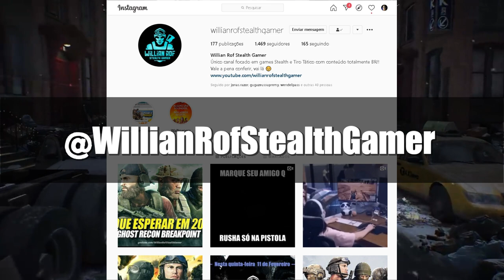Games que seriam bem melhores se tivessem stealth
Existem vários games realmente muito bons, com história envolvente, bons personagens, mas a gameplay acaba ficando meio repetitiva exatamente porque esses games focam na ação desenfreada, no combate aberto, na correria, enfim. O stealth serve exatamente pra adicionar uma nova camada de combate ao game, dá novas opções de abordagem e acaba diversificando essa ação toda que depois de um tempo acaba se tornando cansativa. Vamo conferir alguns games que ficariam perfeitos se fossem adicionadas mecânicas como essa.

PSN: willianrof